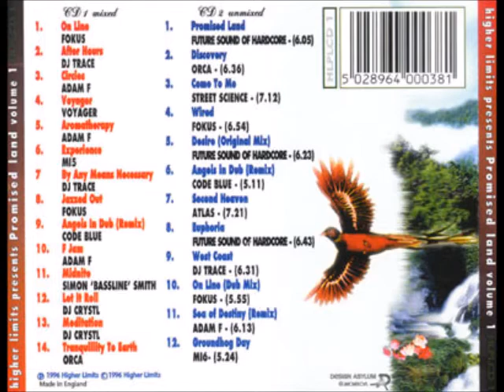LTJ Bukem Presents Promised Land Vol. 1 Feat. MC Conrad (1996)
I know this has been posted already, however there are NO cut tracks in this upload. So listen or Download freely :)
TRACKLIST
Fokus On Line 4:50
–DJ Trace After Hours 5:23
–Adam F Circles 7:42
–Voyager (3) Voyager 5:47
Adam F Aromatherapy 6:22
–MI5 (3) Experience 5:58
–DJ Trace By Any Means Necessary 5:12
–Fokus Jazzed Out 5:35
–Code Blue (3) Angels In Dub (DJ Crystl Remix)
Remix – DJ Crystl
3:39
–Adam F F Jam 6:20
–Simon "Bassline" Smith Midnite 4:03
–DJ Crystl Let It Roll 4:55
–DJ Crystl Meditation 7:10
–Orca Tranquility To Earth